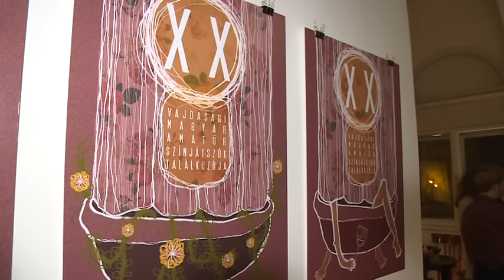2015 11 28 Lábemlékek - Kincses Endre kiállítása